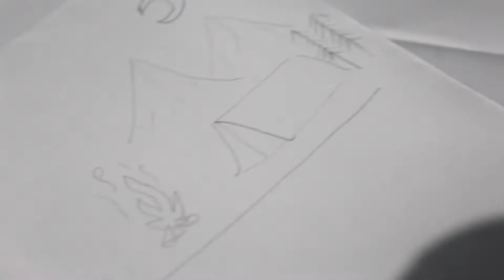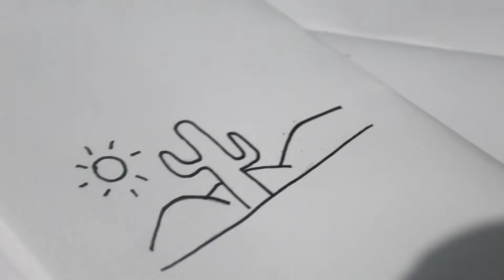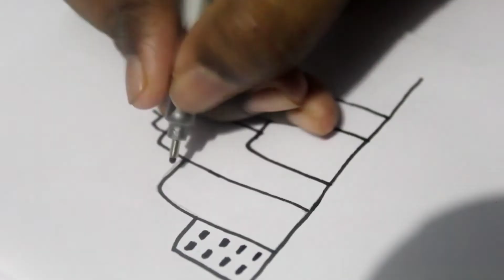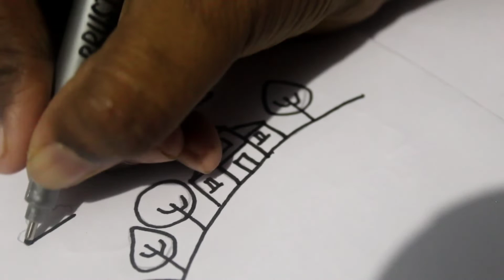6 Simple Landscape Doodles | Doodle Art | doo doo doodles by Laxmi